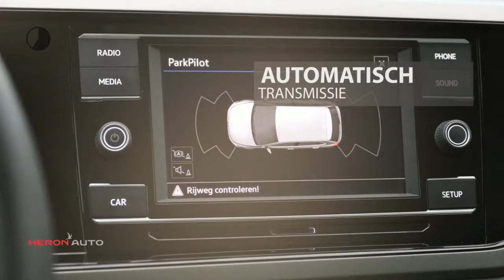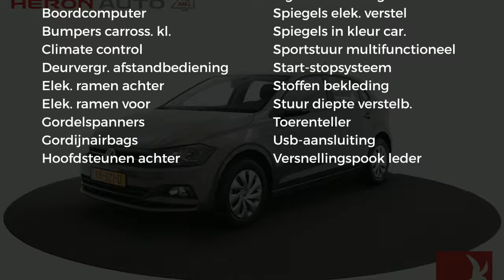Volkswagen Polo 1.0 TSI 95pk 7-DSG Comfortline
Gem. verbruik: 4,0 l/100km
Verbruik stad: 5,0 l/100km
Verbruik snelweg: 4,0 l/100km
Emissie: 105,0 g/km
Energielabel: B

Merk: Volkswagen
Model: Polo
Type: 1.0 TSI 95pk 7-DSG Comfortline
Bouwjaar: 2018
Vermogen: 95 kW
Cilinderinhoud: 999 cc
Aantal cilinders: 3
Brandstof: benzine
Uitstootklasse: euro 6
Transmissie: automatisch
Gewicht (leeg): 1.080 kg
Max trekgewicht: 1.000 kg
Carrosserievorm: hatchback (5 drs)
Kleur: grijs

Accessoires:
* 12-volt aansluiting met klepje
* Bagageruimte-afdekking
* Bagageruimteverlichting
* Bandendrukcontrolesysteem
* Boordcomputer 'plus'
* Claxon
* Fabrieksgarantie
* Gevarendriehoek
* Grille in zwart uitgevoerd met onderste lamel in chroom uitgevoerd
* Hoofdsteunen voor
* Kinderslot achter
* Lederen stuurwiel
* Middenarmsteun vóór
* Mistlampen met bochtenverlichting
* Mistlampen vóór
* Reservewiel staal, volwaardig
* Service-interval indicatie
* Standaard lakkleur
* Start-/stopsysteem met recuperatie van remenergie
* Startblokkering, elektronisch
* Telefoonvoorbereiding 'Bluetooth'
* Twee leeslampjes voor en achter
* USB-aansluiting
* Variabele laadbodem in bagageruimte
* Velgen 15 inch staal
* Energielabel B
Omschrijving:
Actiecode: decemberVoor meer informatie over een nieuwe Audi kunt u contact opnemen met Mark Weterings of Peter Kuin. Voor een nieuwe Volkswagen met Frans du Maine, Albert Bos of Niels Ott. Voor een nieuwe Škoda met Maarten Hoekenga. Voor een nieuwe Seat met Jerome Groot. Voor bedrijfswagens met Gerard de Boer (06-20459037).

Aanbieder: